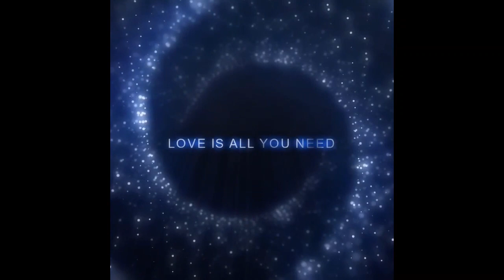When A Robbery Hits Too Close To Home(Gambia)...Watch Till The End, UNBELIEVABLE!!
Protecting ourselves and those we Love is Paramount in Our day to day plans for living in Any Country. There are many ways in which to do so, but which way is best for our family that's a personal decision but it MUST be done.
Getting a Guard dog for some may be best, Professional Security Service, House Alarms, Electric Fencing just to name a few, you do you but it MUST be done.
Here in the Gambia, Robbery is becoming our day to day Song, unbelievable!

Enjoy watching our videos, PLEASE SUPPORT us

One Love💖